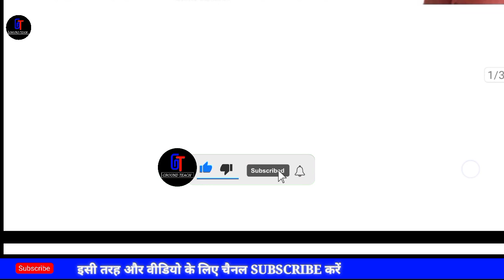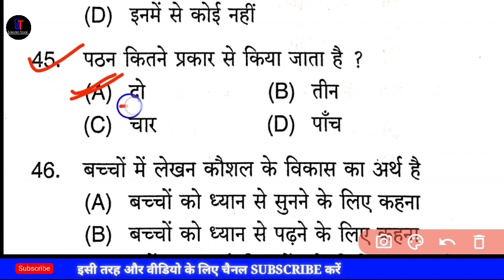CG TET पेपर 2 दावापत्ती हेतु प्रश्न || छ. ग. टीईटी पेपर 2 दावापत्ती हेतु प्रश्न || By Shiv Sir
इस वीडियो में cg vyapam cgtet का current notification दिया गया है । साथ ही दावापत्ती कैसे करें के बारे में पूरी जानकारी दिया गया है।

* इस चैनल में New job vacancies के बारे में बताया और अपडेट दिया जाता है । पल - पल से अवगत कराया जाता है ।

* इस चैनल में 11 वी, 12 वीं की chemistry तथा basic chemistry के बारे में बताया / सिखाया जाता है ।